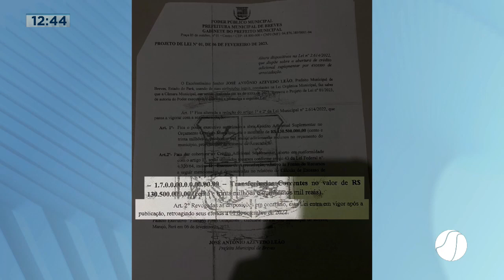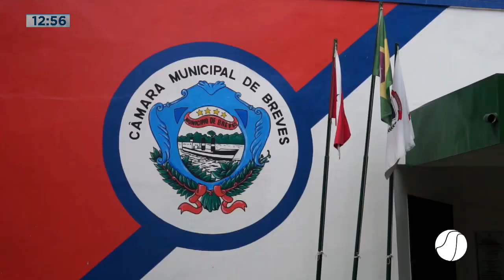CÂMARA DISCUTE SITUAÇÃO DE BARQUEIROS EM BREVES